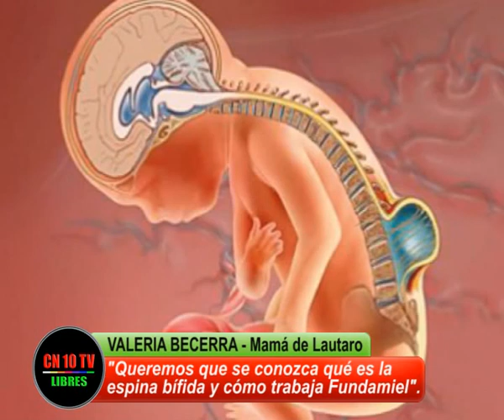DIA A DIA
Valiente y esclarecedor testimonio de una madre integrante de FUNDAMIEL institución sanrafaelina que trabaja en apoyo de niños y niñas con Espina Bífida y Meningocefalia en San Rafael Mendoza